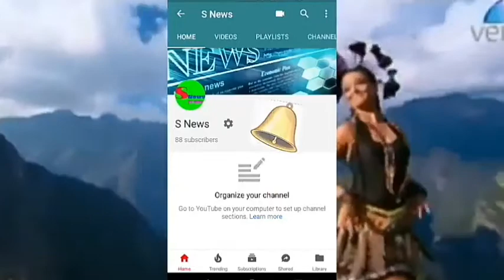Riyan murder kes me samil tha Ek aur vyakti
Hello friend aaj mai riyan murder case ke baare mein bataunga ki driver ke sath Ek Aur vyakti Shamil tha